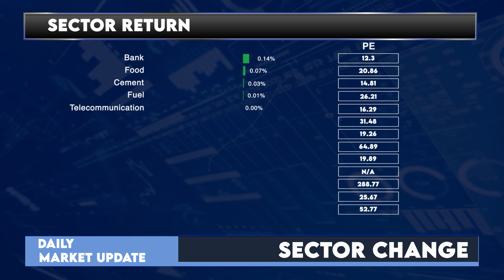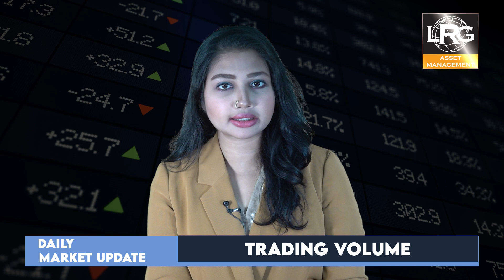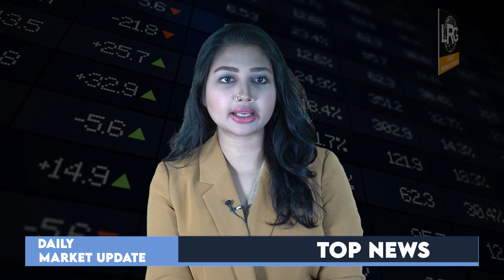আজকের ঢাকা শেয়ার বাজারঃ ১৮ ডিসেম্বর ২০২৩ | Dhaka Stock Exchange News- Daily | LR GLOBAL